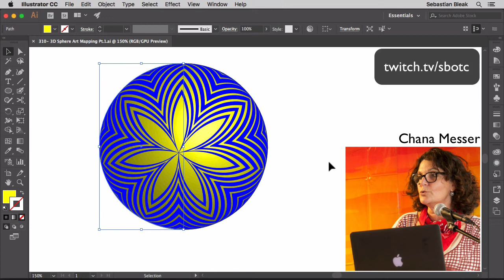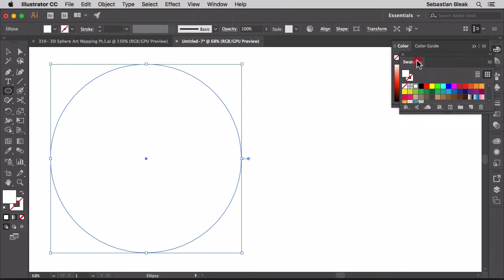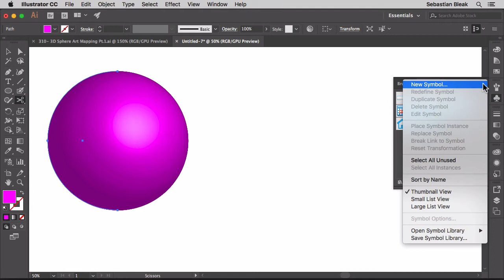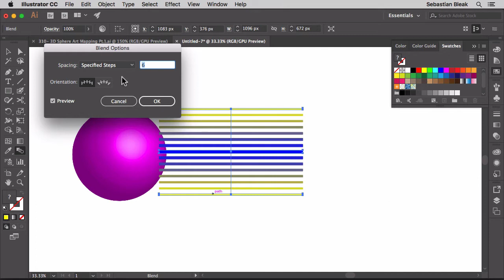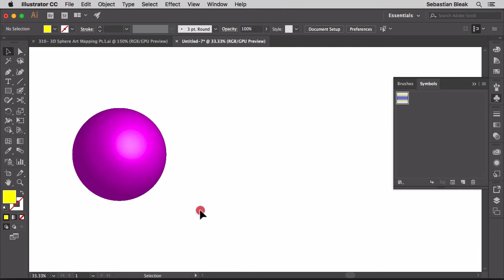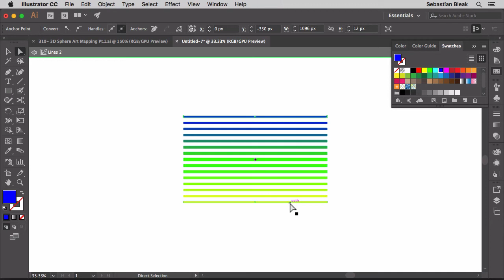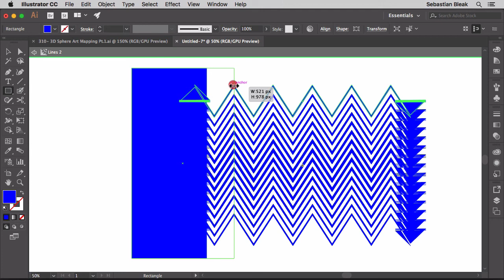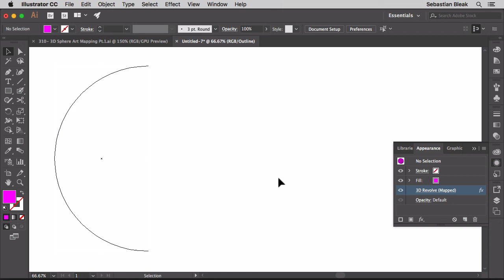Adobe Illustrator "3D Sphere Art Mapping" wk310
Good info in here!

This video shows how to work with Symbols on 3D objects in Adobe Illustrator CC 2017.